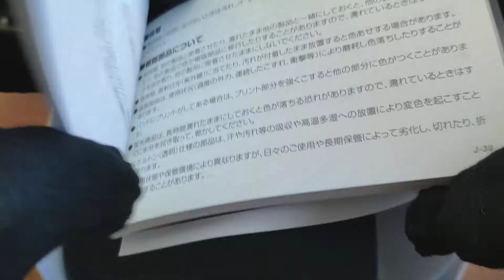CASIO OCEANUS OCW-T200S-1AJF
Краткий внешний обзор CASIO OCEANUS OCW-T200S-1AJF

Любая модель ОРИГИНАЛЬНЫХ наручных часов ПОД ЗАКАЗ!